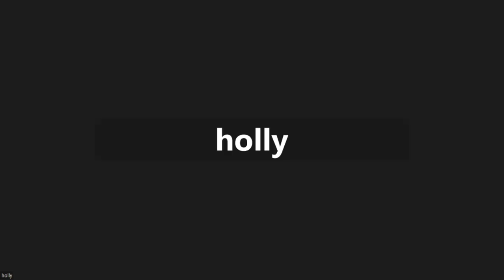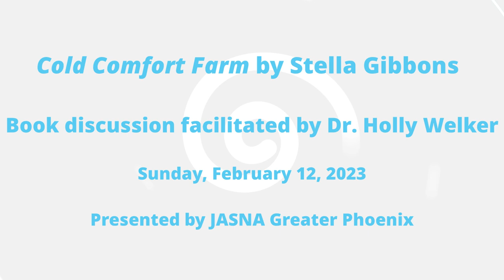Cold Comfort Farm by Stella Gibbons book discussion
Book discussion of Cold Comfort Farm by Stella Gibbons facilitated by Dr. Holly Welker